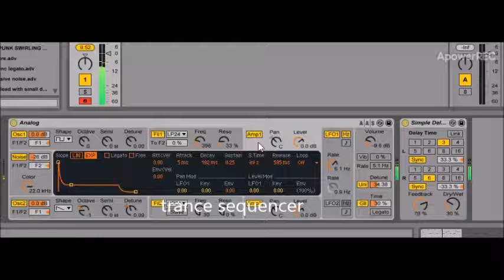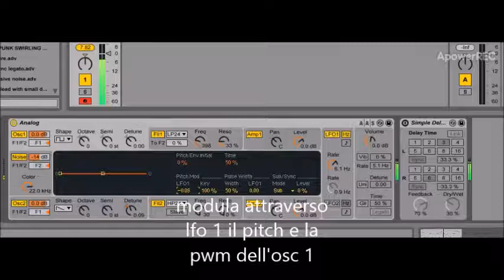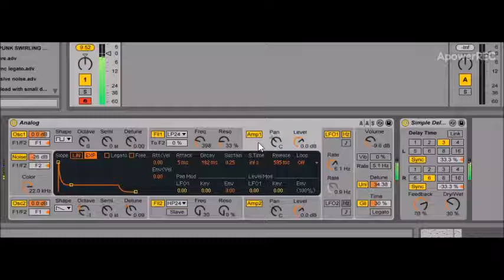Trance Synth Sequencer made with Analog on Ableton Live 9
Programming a trance sequencer with analog on Ableton Live
Gear:
Analog Instrument + Simple Delay Effect